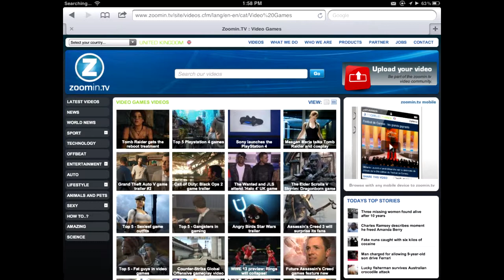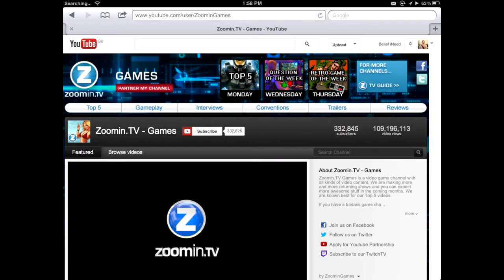My PARTNERSHIP With ZOOMIN.TV GAMES | Do You Know Anything About This Company?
My PARTNERSHIP With ZOOMIN.TV GAMES | Do You Know Anything About This Company? Zoomin.TV offers viewers the possibility to watch the news whenever and wherever they want. Over 300 million Zoomin.TV videos are viewed each year all over the world. In addition, Zoomin.TV commercializes over 2 billion video impressions yearly. Zoomin.TV is the largest producer of online video news in Europe.Zoomin.TV publishes around 200 news videos daily in ten languages on more than 1500 websites across 11 countries. Zoomin.TV continues to expand its operations in Europe and beyond.Zoomin.TV produces much of its own content and receives content from more than 120 content providers worldwide. Zoom in's news categories are: national news, international news, sports, boulevard, film & music, games, finance, car, racing, crime, women, gadgets, fashion, and more.
LIKE This Facebook Fanpage "OBITO UCHIHA"